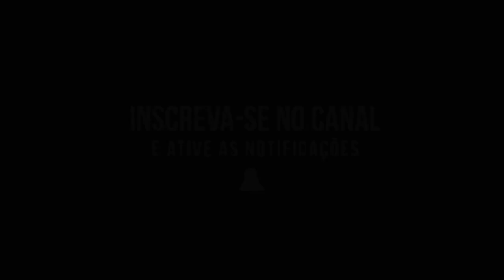A MULHER E A ARQUIBANCADA, UMA COMBINAÇÃO PERFEITA.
Pensando em vocês estamos procurando configurar o canal de uma forma limpa honesta e sincera para que você ganhe com os nossos benefícios.